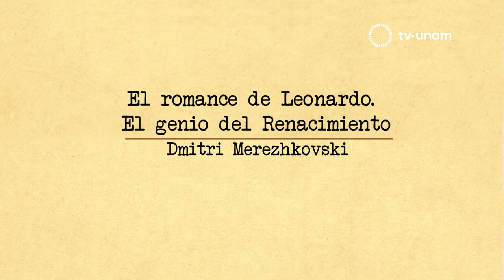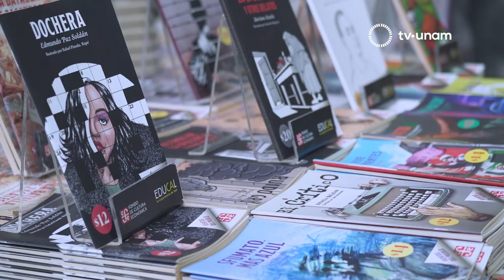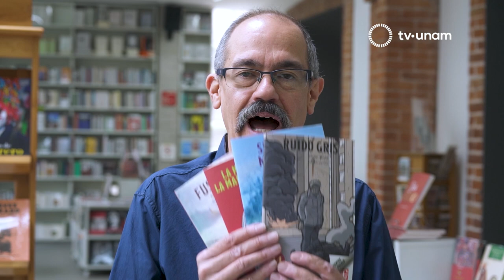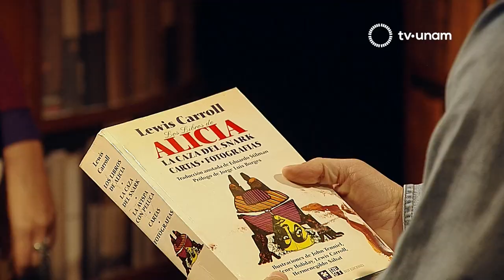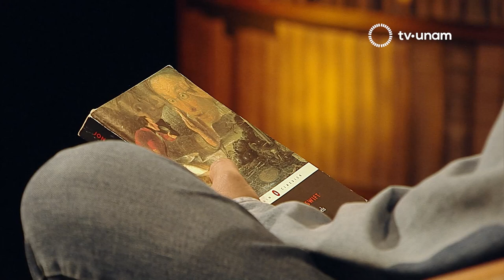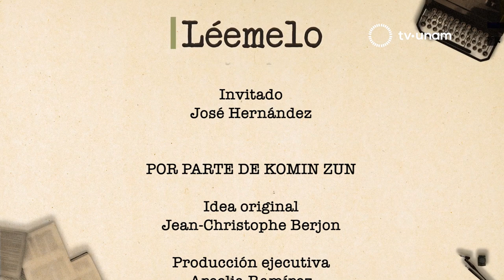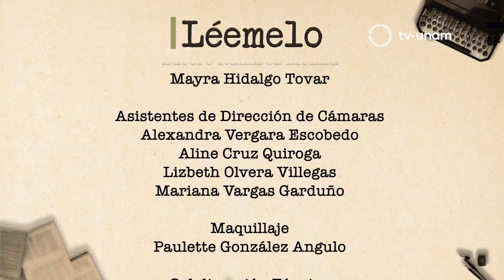Léemelo: Maya Zapata y José Hernández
Maya Zapata y el caricaturista José Hernández, nos entregan un episodio cargado de fantasía, a través de las historias de Alicia, Gulliver y Leonardo Da Vinci. José Hernández se confiesa adicto a la lectura al punto de ponerse diversos retos personales que incluyen la lectura de un autor por cada país del mundo. Un episodio imperdible donde conoceremos una faceta del caricaturista sin política.

Lecturas:
-“El romance de Leonardo” de Dimitri Mereshkovski
-“Alicia a través del espejo” de Lewis Carroll
-“Los viajes de Gulliver” de Jonathan Swift.